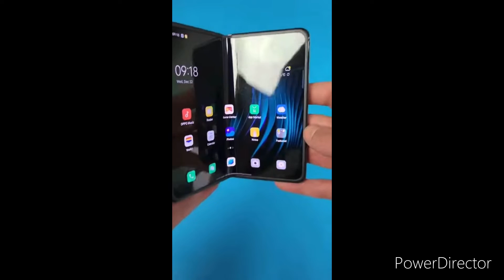OPPO Find N Unboxing 🔥🔥 | Hands On 😱🔥 | Review 😱😱